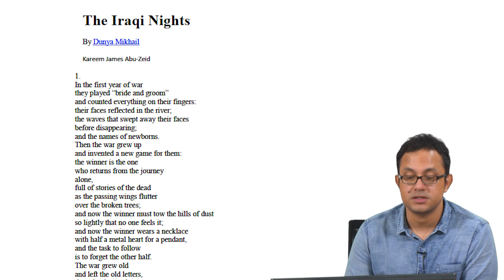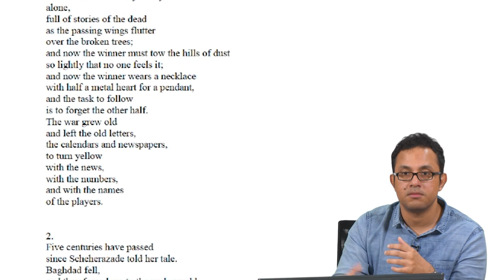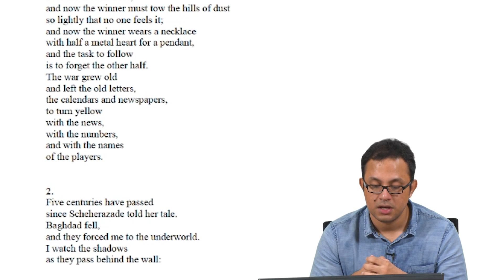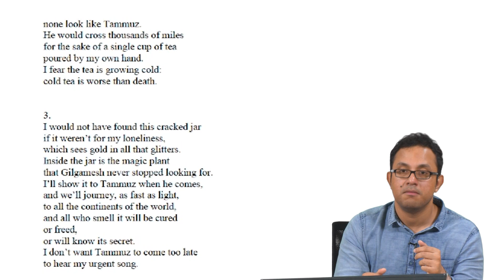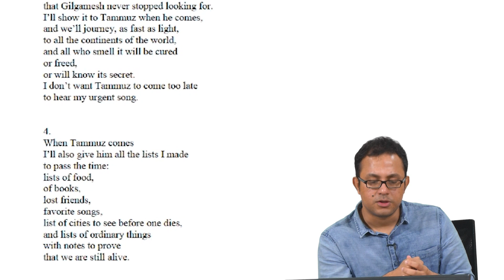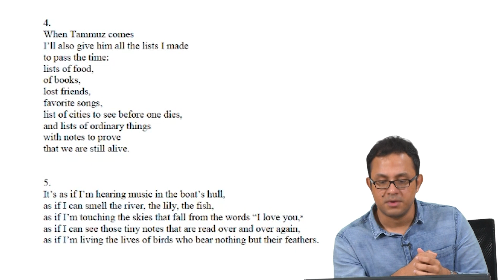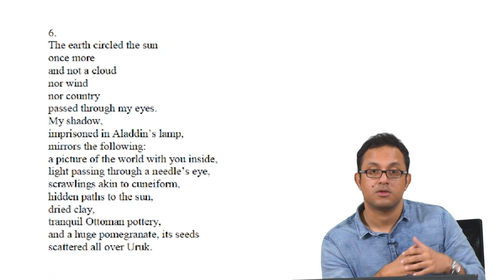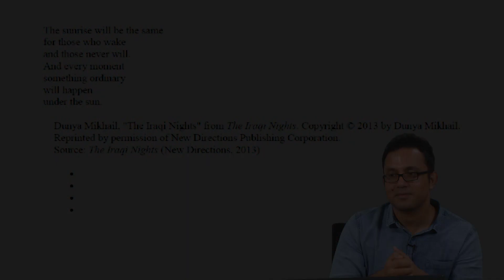#33 The Iraqi Nights | Feminist Writings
Welcome to 'Feminist Writings' course !

This lecture continues exploring "The Iraqi Nights," focusing on the speaker's longing for a return to ordinary life. It examines the poem's juxtaposition of the mundane and the mythical and how this reflects the speaker's attempt to cope with the trauma of war.